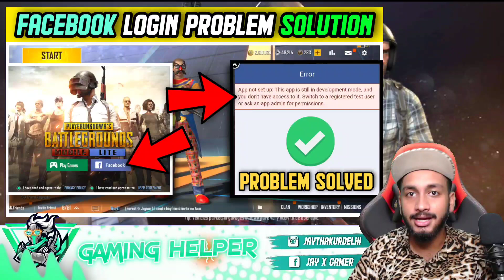FINALLY FACEBOOK LOGIN PROBLEM SOLVED BUT DO THIS STEP OTHERWISE YOU AGAIN FACE THIS PROBLEM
Thanks For Coming Here, Your Most Welcome On Gaming Helper YouTube Channel,

📌 SEND THIS PARAGRAPH :
 I can't able to log in my Pubg Mobile Lite account with Facebook since I updated the game to latest version 0.22.0 .
Please Solve this problem quickly.

📌 ★★  My Game ID Details  ★★ 📌

📌 ★★  Very Useful Videos For You  ★★ 📌

📌 ★★  TOPICS COVERED  ★★ 📌

1. PUBG MOBILE LITE LOGIN PROBLEM
2. PUBG MOBILE LITE FACEBOOK LOGIN PROBLEM
3. PUBG MOBILE LITE ID FACEBOOK LOGIN PROBLEM SOLUTION
4. FACEBOOK ID LOGIN PROBLEM FIX IN PUBG MOBILE LITE
5. PUBG MOBILE LITE NEW UPDATE FACEBOOK LOGIN ERROR FIX
6. App not set up: This app is still in development mode, and you don't have access to it. Switch to a registered test user or ask an app admin for permissions.